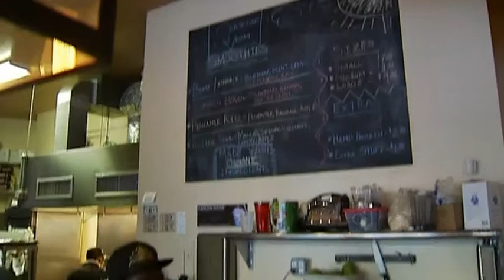Svar på tittarfrågor om att vara vegan - Malou Efter tio (TV4)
Malou Efter tio i TV4 från 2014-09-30: Kitty Jutbring och Nina Färdig svarar på tittarnas frågor om att vara vegan i Malou Efter tio.